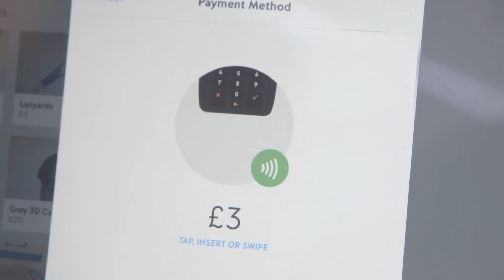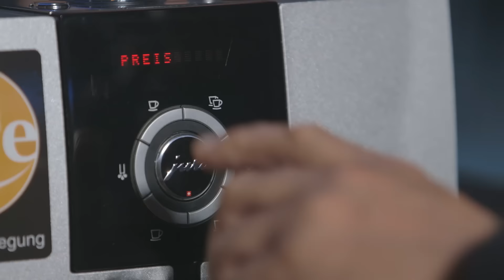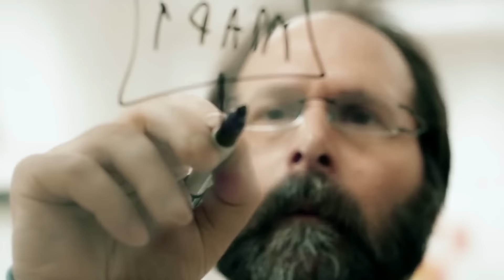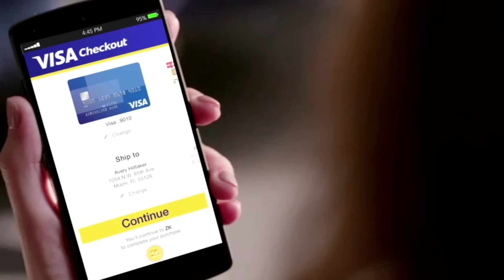Annual Results 2015